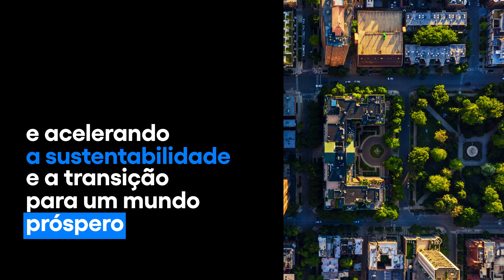ICC 2022 - Vídeo Institucional (PTBR)